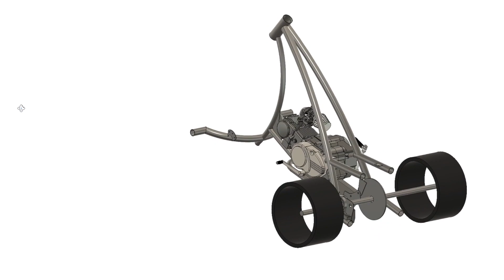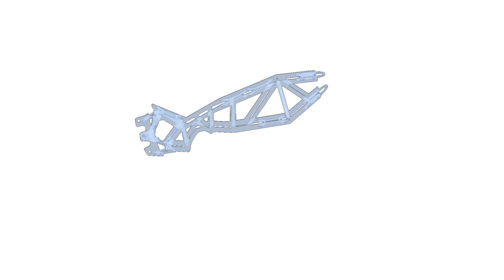“The Beast” Drift trike deel 1 - Het frame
Na het experiment met de 3D printed drift trike heb ik al tijden het idee om een super solide drift trike te bouwen. Alles er op en er aan; echte schijfremmen voor en achter, solide frame en een manier om wat makkelijker te schakelen.
In deze video begin ik met het frame!